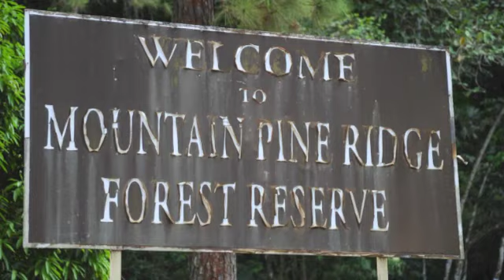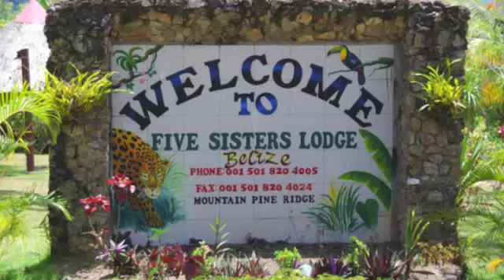"Sail on the Wild Side" Chapter 8 - Belize City & Inland